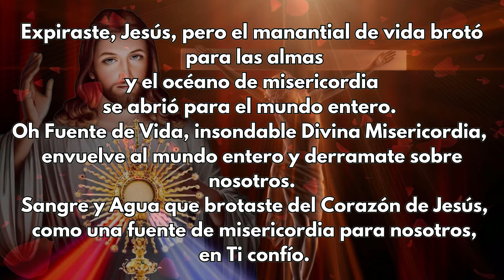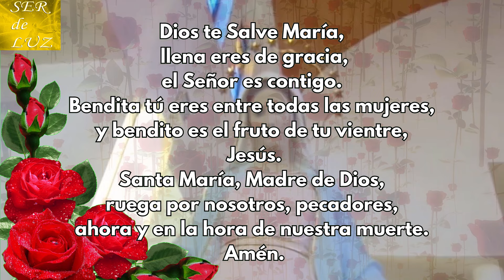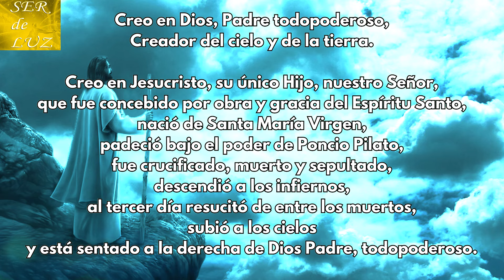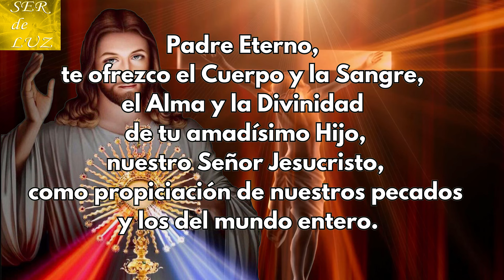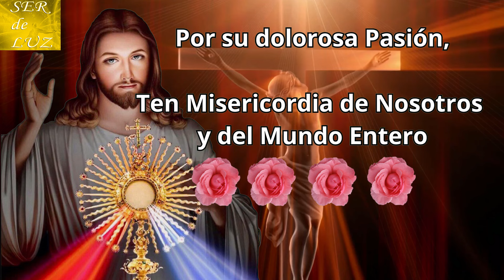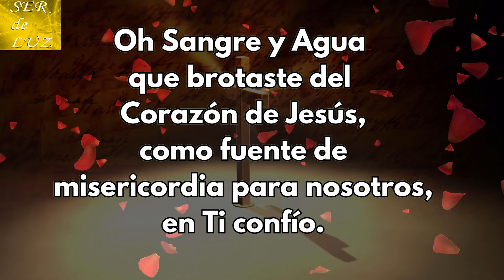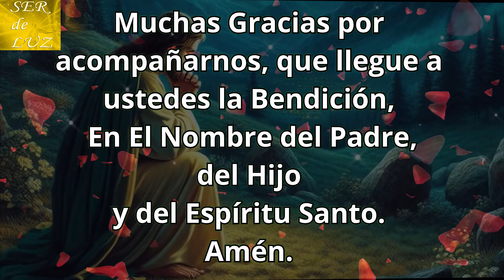Coronilla a La Divina Misericordia Hoy Martes 27 de Agosto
Coronilla a La Divina Misericordia de Hoy Agosto 2024 Misericordia jesus enticonfio Bendiciones Gracias por Acompañarnos en la Coronilla a la Divina Misericordia. Realizada con mucho Amor y Esfuerzo. Apóyanos con un comentario y un like. Te invitamos a hacerte MIEMBRO del canal.
Misterios Luminosos
# Rosario Gloriosos
Rosario Gozosos
Misterios Gozosos
Santo Rosario Dolorosos
Misterios Dolorosos